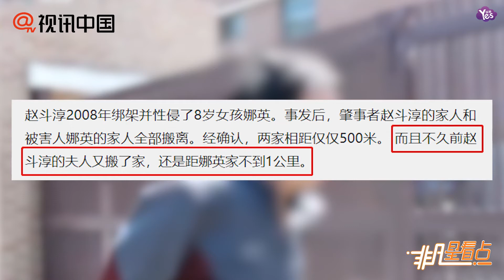【近期】素媛案罪犯趙斗淳妻子家與受害者家相距不到1公里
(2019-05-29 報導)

5月29日，據南韓媒體報導，此前在南韓犯下令人髮指罪行的趙斗淳即將出獄的消息引起網友熱議，而因為南韓先有法律的規定，也并不能給趙斗淳加罪，當時也是讓不少網友擔心事件中的受害者，而在南韓媒體報導的最新內容中，竟然發現目前趙斗淳的家距離受害者的家相距的距離僅有不到一公里，這也是再一次令人為受害者感到擔心。